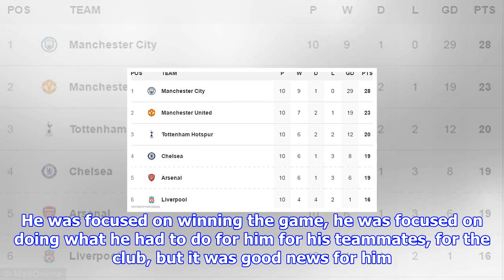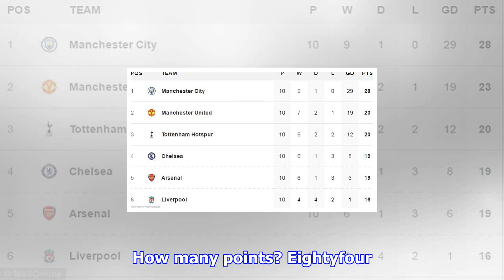Pep guardiola makes appeal to manchester city fans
Published 0701 EDT, 4 November 2017 Updated 0701 EDT, 4 November 2017 Pep Guardiola has called on supporters to help reenergise his Manchester City side as they take on Arsenal on Sunday. The City boss expects the Premier League leaders to be a little weary after Wednesdays exhilarating Champions League win away at Napoli. City beat the Serie A pacesetters 42 in a compelling clash but they had little time to enjoy it before travelling home to begin preparations for the Gunners visit to the Etihad Stadium. Pep Guardiola celebrates as his Manchester City side beat Napoli 42 on Wednesday night The City manager was delighted with the win but expects some weariness against Arsenal Manchester City enjoy a fivepoint lead at the top of the Premier League table ahead of SundayWe need our fans support, Guardiola said. After the Champions League it is so tough. On Thursday in the Europa League Arsenal played without the real squad who are going to play on Sunday, so they rested for one week. The ...